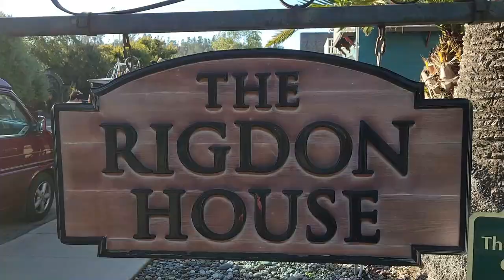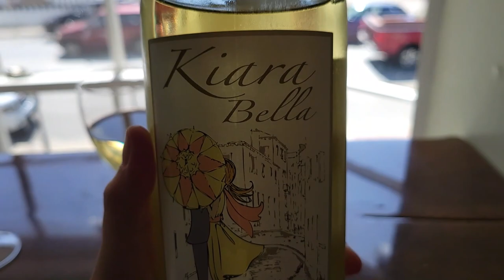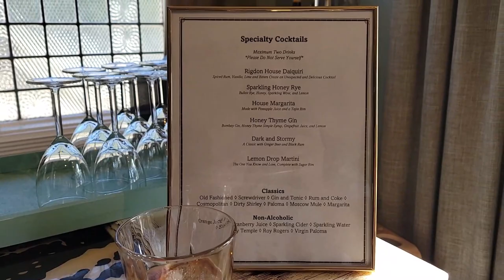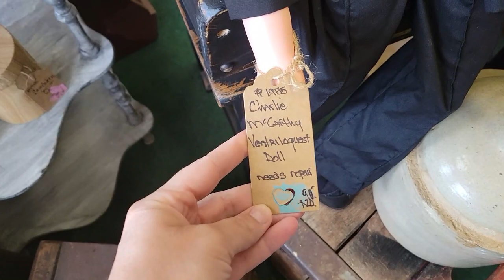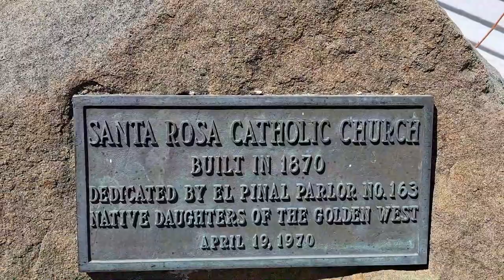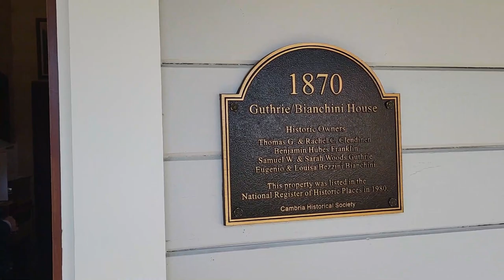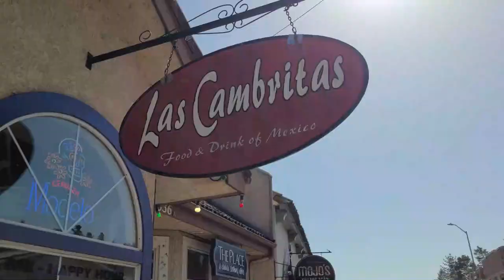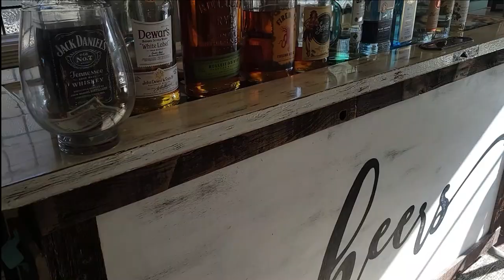First Stop, Cambria, California. Family Road Trip. The Rigdon House, Elephant Seals & Eroica Cycling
We hit the road for a family road trip along the California Central Coast to visit the cities of Cambria, Paso Robles and San Luis Obispo. First stop, was the charming town historic town of Cambria, where my hubby and his friends were participating in vintage bike ride, Eroica.

We were obsessed with our wonderful accommodations  at The Rigdon House, built in 1880 and I share a lot of the hotel in this video. We explored this charming town, visited the elephant seals and enjoyed the company of friends. I will be sharing a full Eroica video next week, if you are interested in seeing the ride along the coast.

Happy Travels :)